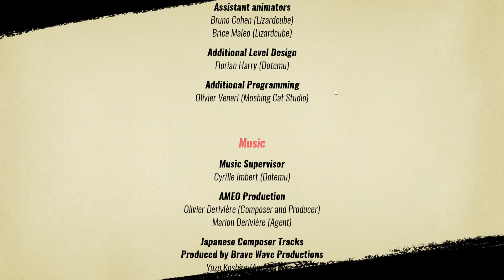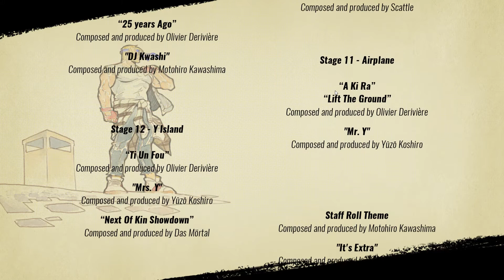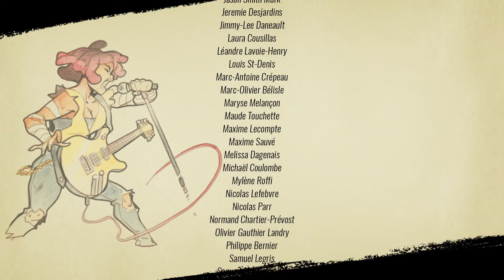Streets Of Rage 4 stage 12 Ending God Mode